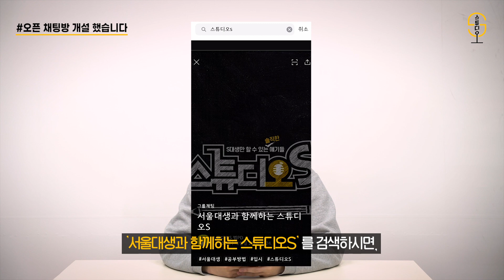내신, 공부시간 슬럼프는 이렇게 관리 해야 서울대 갑니다 (내신 공부, 인강 공부법, 대치동 학생들 공부법, 공부장소, 공부시간관리, 슬럼프 극복) [스튜디오S]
🔥🔥중학생부터 고등학생까지 꼭 볼 것!!🔥🔥
대치동에서도 학원 없이 서울대 합격한 공부법!
내신공부법 부터 시간관리, 슬럼프관리까지
이것까지 탈탈탈 다 쏟아 냈습니다..
학원없이 서울대 가능한 자기주도 학습법! 4탄

- 대치키드의 내신 공부법
- 인강은 어떻게 공부해야 해?
- 대치동 학생들의 공부법
- 혼자 공부는 어디서 해야 해?
- 친구들이랑 공부해도 돼?
- 공부 시간 관리는 어떻게 해?
- 틀린문제는 어떻게 관리해?
- 공부 슬럼프 극복하는 방법?
- 학생들이 가져야 할 마음가짐?
이 영상 보고 많은 도움 받길 바래요!! ❤️
*본 촬영은 코로나19 급증 이전에 촬영된 영상입니다

📌 구독자들을 위한 카카오 오픈 채팅방 개설!
영상업로드 일정 및 입시에 대한 고민을 공유할 수 있습니다.

00:00 학원없이 서울대간 대치키드의 특별한 공부법
00:29 대치키드의 내신 공부법
02:25 인강은 어떻게 공부해야 해?
04:09 대치동 학생들의 공부법
04:51 혼자 공부는 어디서 해야 해?
05:54 친구들이랑 공부해도 돼?
06:42 공부 시간 관리는 어떻게 해?
10:12 틀린문제는 어떻게 관리해?
11:45 공부 슬럼프 극복하는 방법?
13:26 학생들이 가져야 할 마음가짐?
15:08  오픈 채팅방 개설!